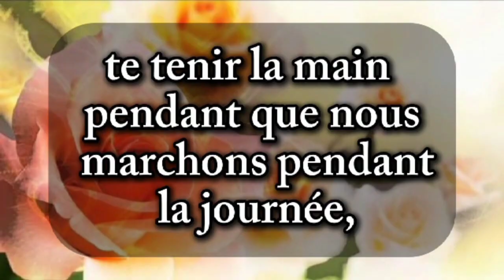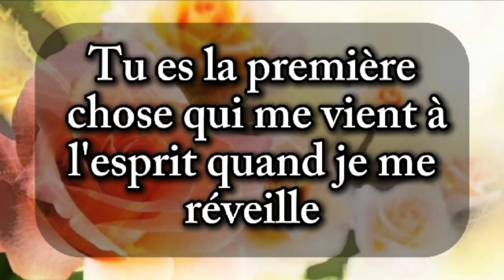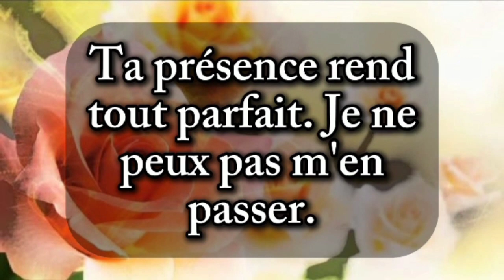TU AS UN MESSAGE D'AMOUR DE TON AUTRE ❤️